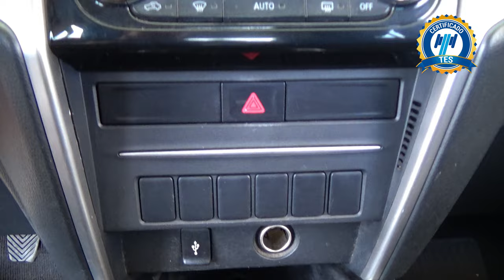Mitsubishi / L200 / 2021 - 26589